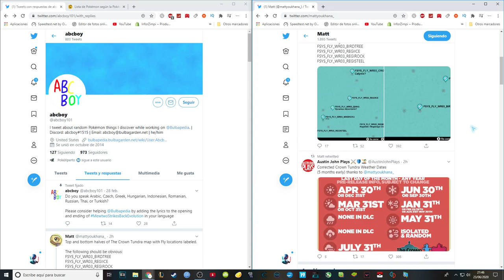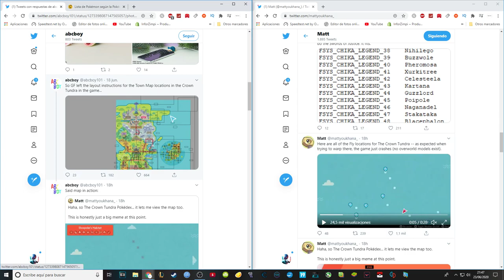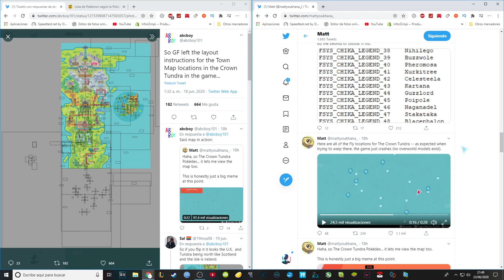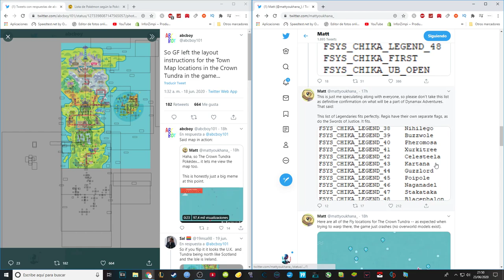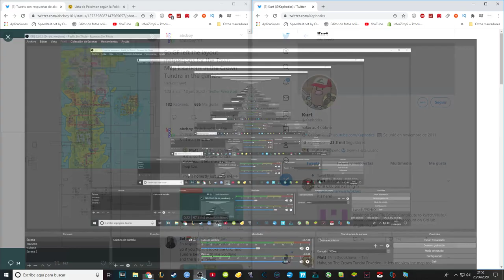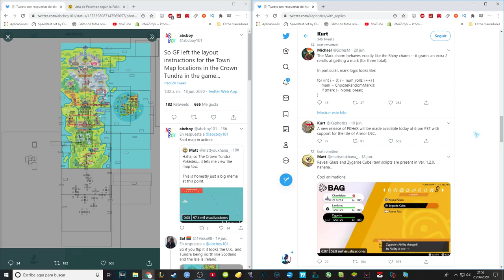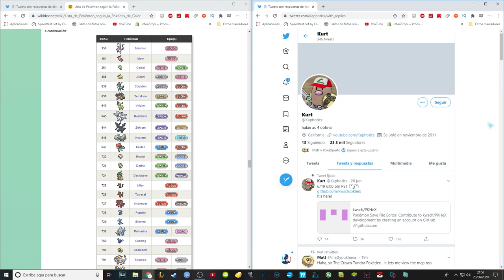Nueva INFORMACIÓN del DLC (parte 2) de Pokémon Escudo/Espada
Pues aquí os traigo nueva información de la parte 2 del DLC de Pokémon. Para saber mas, seguid las cuentas que salen en el vídeo.

PD: Perdonad los problemas con el micro.